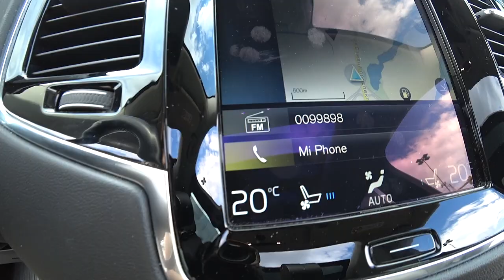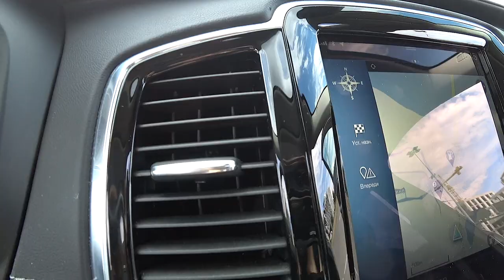Девять кругов ада или VOLVO XC90 T6